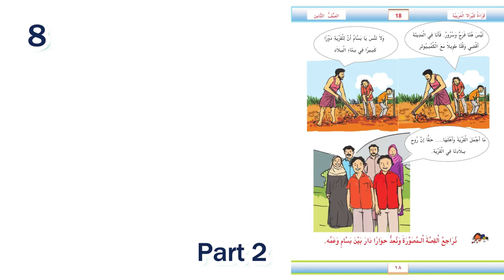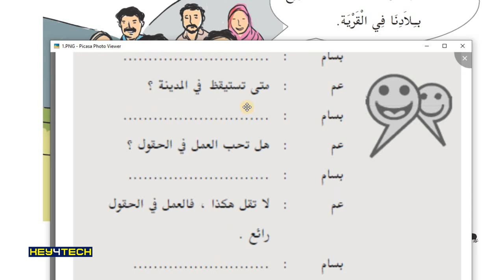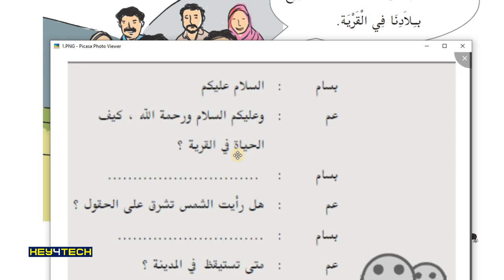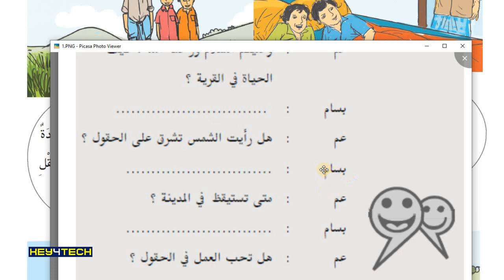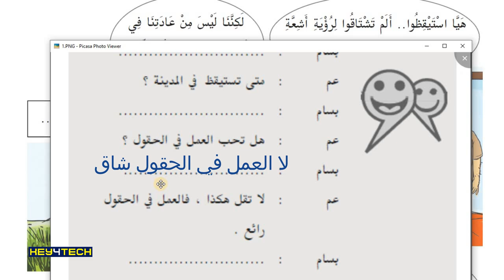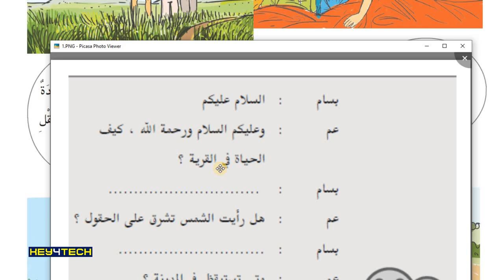8th Std Arabic | Unit 1 رُوح البلاد في القرية എന്ന പാഠഭാഗം Part 2- Page 18 | Arabic Online Class